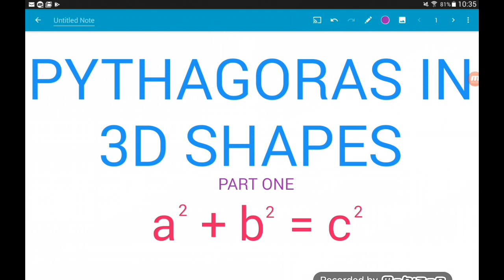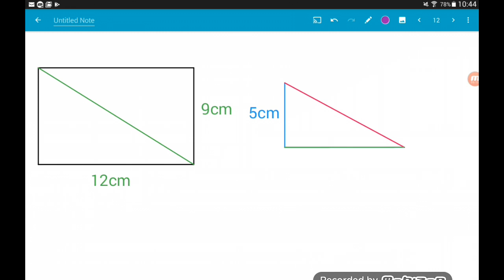Pythagoras in 3D Shapes GCSE 9-1 Maths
How to do Pythagoras inside cubes and cuboids!

Hey guys!

It's my mission to help you as much as I can with your maths and get the grades you deserve (and need!)

I'll focus mostly on the new GCSE 9-1 specification, higher and foundation, as not being a fan of it inspired this whole thing, but will dip into A-Level and other bits too!

Year 11 is a scary time with exams, revision and whatnot but hopefully I can help ease the stress of maths and maybe even show you some cool tricks along the way!

All topics are arranged in playlists so search "maths with melv *topic*" to find what you need. If it doesn't exist yet, drop me a comment on another video, or find Maths With Melv on facebook/Twitter!